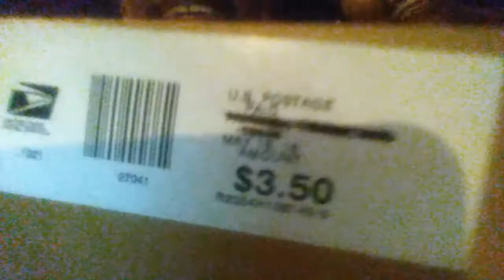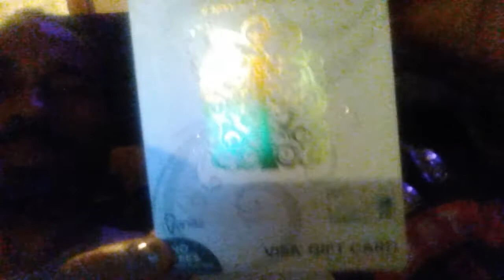Opening my prize from "The Life of Myticca" !!!!🌹💕💜💃🎉🎊🎈🎁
Opening my prize from "The Life of Myticca" Give away and discussing my husband's dog bite🤗🤔😂😂😂😂💜💜💋💯